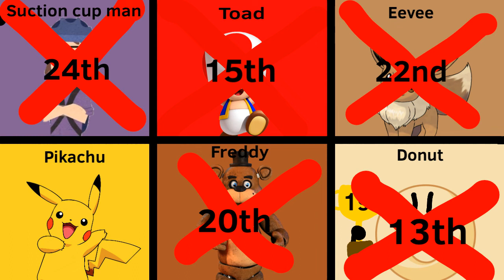Cool viewer voting season 2 19